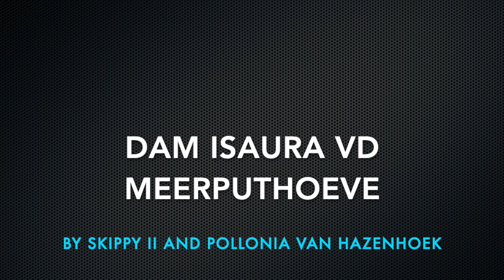World-class Cumano and Jacobien Dwerse Hagen. Embryo by Cumano and Isaura vd Meerputhoeve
The Cassini I son out of Chanel II out of an olympic dam line, ridden by Jos Lansink, showed incredible victories around the world! In 2004 they won the Spruce Meadows Grand Prix and became third in GP Stuttgart, but they kept making evolution through the years! 4th on the European Championships in 2005 and a 3th place in the GP of Aachen and a cherry on the cake in 2006. Individual World Champion in Aachen!
During his breeding career he was the sire of Wesselina (Johny Pals), Neptune Brecourt (Luca Maria Moneta), Chilli Pepper van de Helle (Kristof Cleeren), AD Camille Z (Athina Onassis), Nasa (Niels Bruynseels/Steve Guerdat)… Dam Isaura comes out of a really interesting family! Her dam is Pollonia van Hazenhoek. Who can be known as the dam of West-Side van de Meerputhoeve, who jumped to a bronze team medal on the European Championships in Windsor with Clarissa Crotta in 2009. Another half-sister is Felitia DH (Querlybet Hero), who jumped with the German rider Katrin Müller to the highest level with placings all over the year. And there is more! Felitia DH is also the dam of Thibeau Spits revelation, Jacobien Dwerse Hagen! After a successful summer tour, she has been sold to the stables of Eurohorse and is now performing under the saddle of Jos Verlooy with almost a victory every week since than! Don’t let slip this opportunity to get any closer to the next Jacobien!

Mixed Summer Edition 2019
Online EMBRYO Auction
from August 13 to August 16 and 17